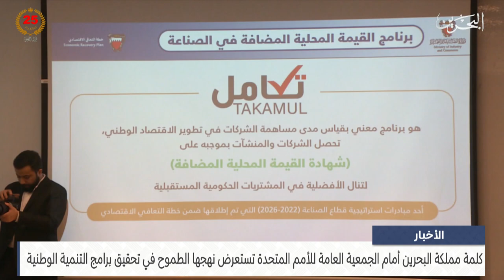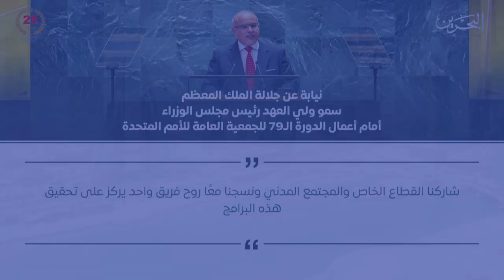البحرين مركز الأخبار : كلمة مملكة البحرين تستعرض نهجها في تحقيق برامج التنمية الوطنية